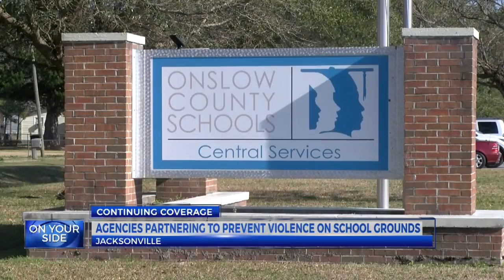9OYS 6 PM-Jacksonville Partnership To Prevent School Violence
9OYS 6 PM-Jacksonville Partnership To Prevent School Violence